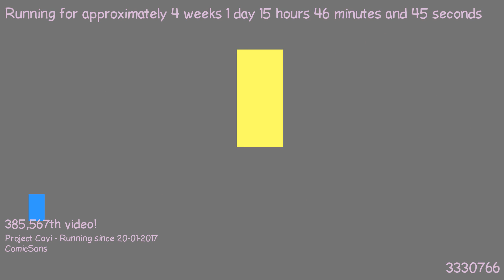1487512254 - Webdriver Cavi - F_0